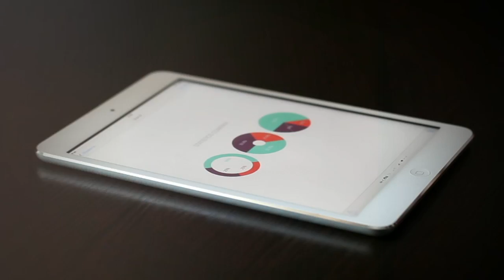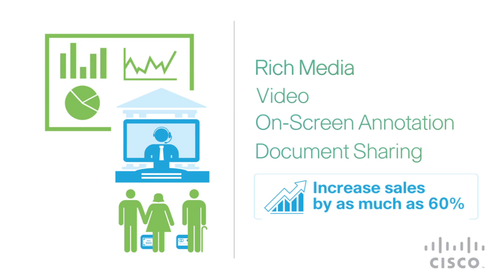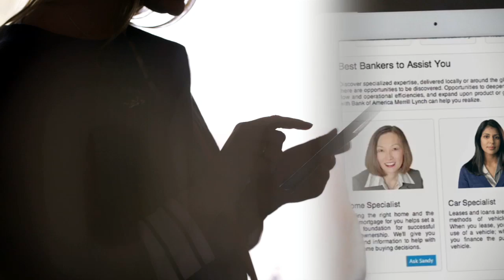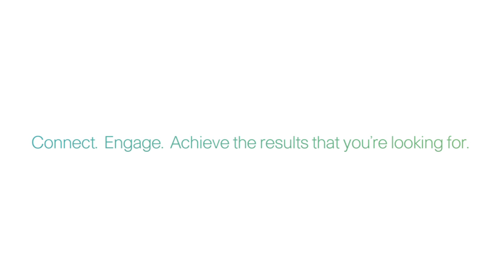Cisco OmniChannel Banking Video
Webstorytellers produced and edited this video for Cisco, featuring their newest technology that is making the banking experience better for everyone!